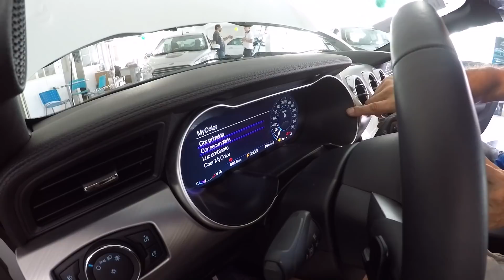FORD MUSTANG 2018! ‹ Crowned Vlog ›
Please show your support by following them on social media as well as purchasing their music if you're a fan.